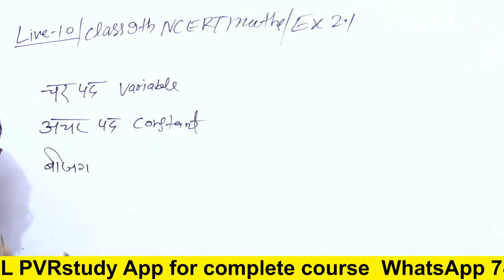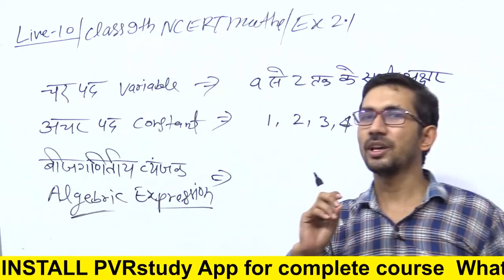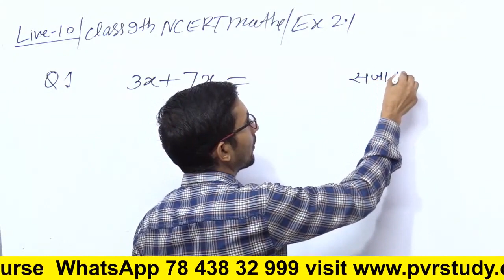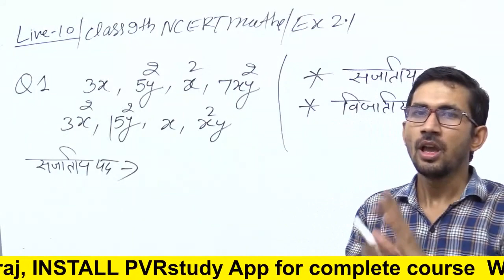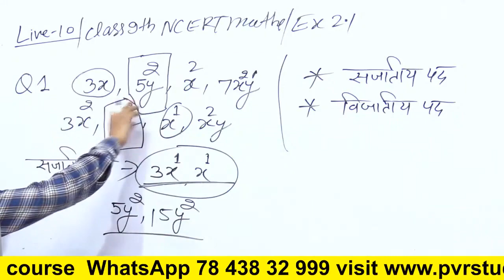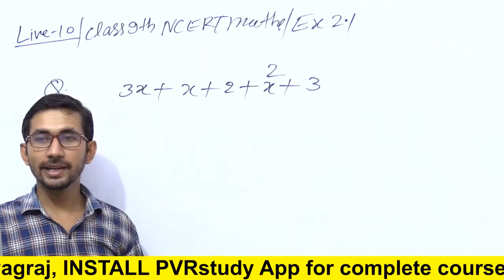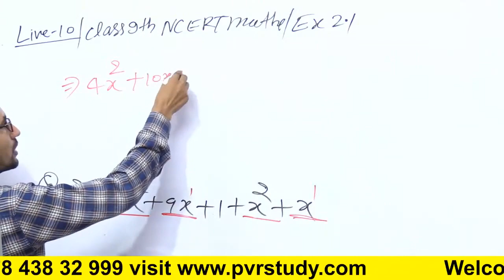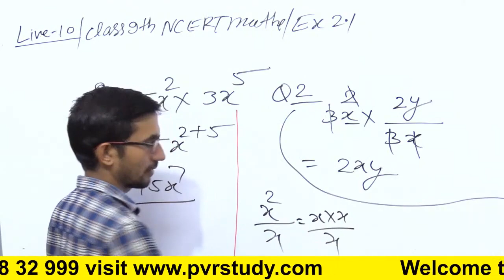Class 9 Maths Class | Class 9 Maths Exercise 2.1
class 9th math ex 2.1 hindi medium,
9th class math ex 2.1 solution ,
9th maths by rajkumar sir ,
9th maths by pvr study